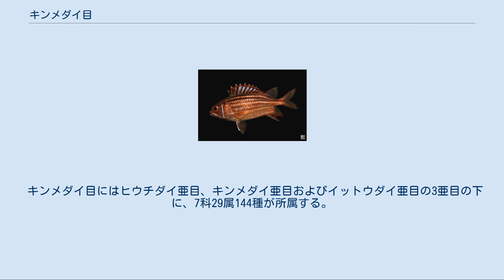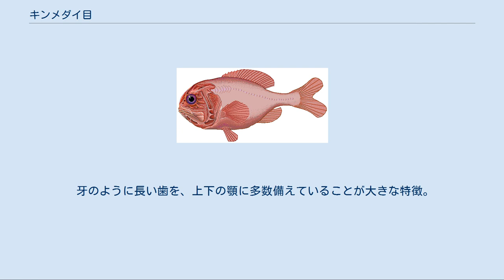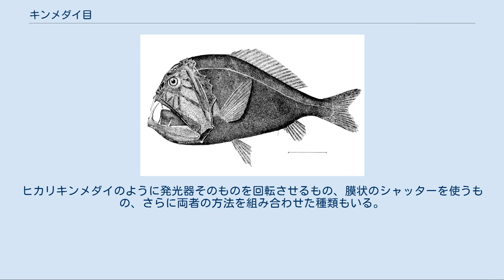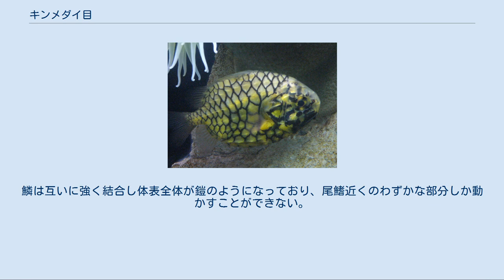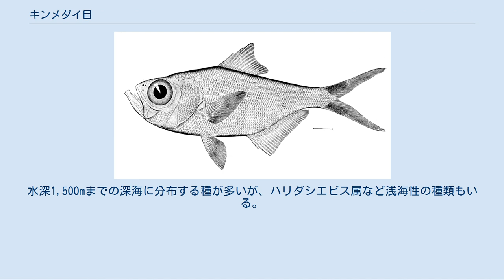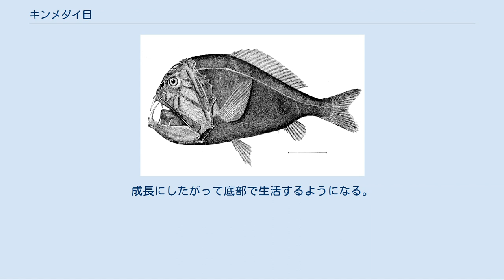キンメダイ目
キンメダイ目（Beryciformes）は、硬骨魚類の分類群の一つ。
所属する魚類は全て海水魚で、3亜目7科29属144種で構成される。
キンメダイなど食用魚として知られるもの、マツカサウオのように発光器をもつ種類、またオニキンメなど独特の形態をもつ深海魚をも含む、多様性に富んだグループである。
 キンメダイ目の魚類はすべて海産で、その分布範囲はサンゴ礁から深海まで多岐にわたっている。
ヒウチダイ亜目とキンメダイ亜目は、食用魚として有名なキンメダイをはじめとする深海魚を多く含み、一部に生物発光を行う種類がいる。
イットウダイ亜目はほとんどがサンゴ礁や岩礁域に住む浅海性の魚類で、熱帯から亜熱帯域を中心に分布する。
 体型はやや左右に平べったく、いわゆるタイ型をしている。
タイ科が所属するスズキ目とは比較的近い関係にあり、腹鰭が胸の位置にあることが共通している。
しかし、腹鰭の鰭条は1本の棘条と6本以上の軟条で構成されており、1棘5軟条のスズキ目よりも原始的な特徴を残している。
尾鰭の分枝鰭条は16本か17本であることが多く、15本以下のスズキ目より多い。
 キンメダイ目にはヒウチダイ亜目、キンメダイ亜目およびイットウダイ亜目の3亜目の下に、7科29属144種が所属する。
 ヒウチダイ亜目 Trachichthyoidei は5科18属45種で構成される。
主に幼生の特徴に基づいて、オニキンメ科・ナカムラギンメ科はオニキンメ上科に、残る3科はヒウチダイ上科としてまとめられている。
 オニキンメ上科[編集] オニキンメ上科 Anoplogastroidea は2科4属6種を含む。
幼魚は前頭骨、頭頂骨などに名前の由来にもなっている長いトゲをもつ。
 オニキンメ科[編集] オニキンメ Anoplogaster cornuta （オニキンメ科）。
顎の歯が顕著に発達し、口を閉じることはできない オニキンメ科 Anoplogastridae はオニキンメなど1属2種からなる。
三大洋における漸深層（水深1,000-3,000m）の中層に広く分布する深海性魚類。
 牙のように長い歯を、上下の顎に多数備えていることが大きな特徴。
側線が発達しており、開いた溝の中を走行する。
腹鰭には棘条がなく、軟条は7本。
 ナカムラギンメ科[編集] ナカムラギンメ科 Diretmidae は3属4種からなり、三大洋に広く分布する。
側線を欠き、腹鰭は1棘6軟条。
 ヒウチダイ上科[編集] ヒウチダイ上科 Trachichthyoidea は3科15属51種で構成される。
かつてはヒカリキンメダイ上科 Anomalopoidea と呼ばれた。
 ヒカリキンメダイ科[編集] ヒカリキンメダイ科 Anomalopidae は6属8種からなり、インド洋・太平洋の浅い海域に生息する。
 眼の下に発光バクテリアを共生させた大きな発光器をもつことが特徴で、さまざまな方法を使って光を点滅させることができる。
ヒカリキンメダイのように発光器そのものを回転させるもの、膜状のシャッターを使うもの、さらに両者の方法を組み合わせた種類もいる。
 マツカサウオ科[編集] マツカサウオ Monocentris japonica（マツカサウオ科） オレンジラフィー（ヒウチダイ科）。
大西洋に分布し、食用魚として重要な種類である スレンダーラフィー Optivus elongatus （ヒウチダイ科） キンメダイ Beryx splendens（キンメダイ科）。
食用魚として有名。
遊泳にはほとんど胸鰭しか用いない ウケグチイットウダイ Neoniphon sammara（イットウダイ科） マツカサウオ科 Monocentridae は2属4種を含み、マツカサウオが所属するマツカサウオ属は太平洋全域に分布し、オーストラリアマツカサウオ(Cleidopus gloriamaris)はオーストラリア南部のみに生息する。
 体は大きな板状の鱗で覆われ、独特の外観を呈する。
鱗は互いに強く結合し体表全体が鎧のようになっており、尾鰭近くのわずかな部分しか動かすことができない。
下顎に共生発光による発光器をもつ。
腹鰭には1本の大きな棘条があるが、軟条の数は2-4本と本目の魚類としては少ない。
 ヒウチダイ科[編集] ヒウチダイ科 Trachichthyidae は7属39種で構成される。
水深1,500mまでの深海に分布する種が多いが、ハリダシエビス属など浅海性の種類もいる。
鰓蓋骨に明瞭なトゲをもつ。
鱗の形態が特徴的で、...